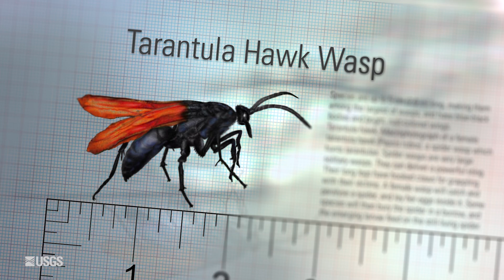Tarantula Hawk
Tarantula hawk wasps sting and paralyze tarantulas to feed their young. USGS Ecologist Todd Esque captured this video of a tarantula hawk wasp dragging a tarantula through the desert in Mexico.

Camera: Todd Esque, Ecologist, USGS Western Ecological Research Center